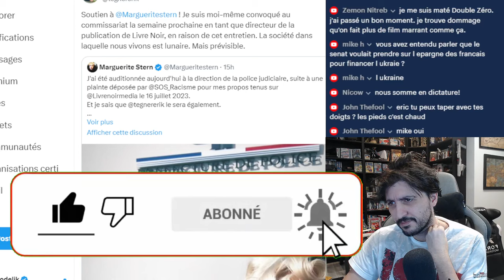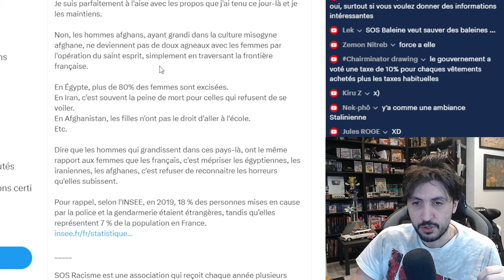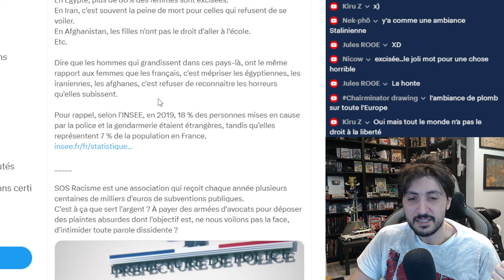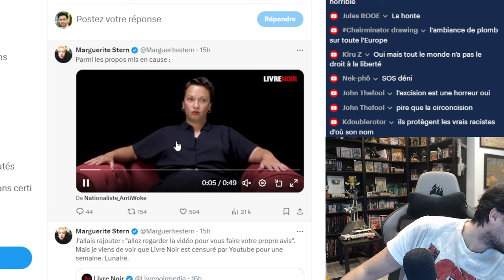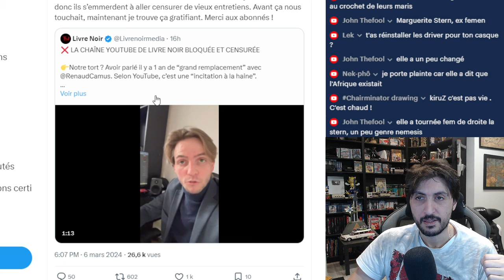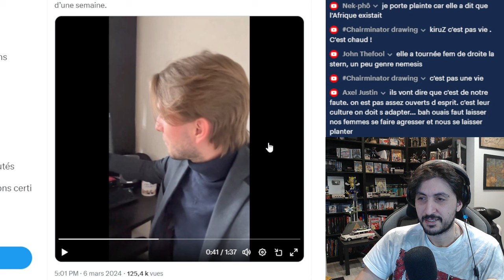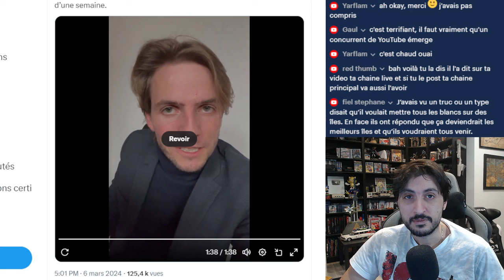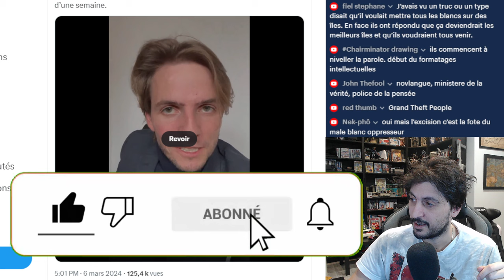LIVRE NOIR BLOQUÉ PAR YOUTUBE ET EN EXAMEN PAR SOS RAC--ISME + MARGUERITE STERN ÉGALEMENT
- Livre Noir, Erik Tegner, a été bloqué une semaine suite a un strik-e de Youtube pour appel a la hai-ne
- Il est convoqué également au commissariat suite a une plaiinte de SOS Racis-me
- Marguerite Stern est également en examen suite a une plaii-nte par SOS Raac-sime